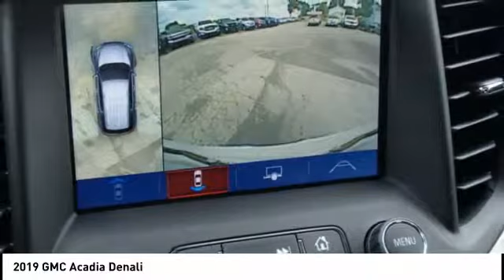2019 GMC Acadia Highland IL 31568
2019 GMC Acadia Denali

$3,772 off MSRP! 2019 GMC Acadia Denali 4D Sport Utility 3.6L V6 SIDI DOHC VVT FWD White Frost 18/25mpg Prices are good while selection models last. Price includes all applicable rebates & $500 Steve Schmitt Trade Assist. Trade assist is good through the end of the month. Must trade in a vehicle that is ten model years or newer. Power train (Engine, Transmission, Drive Axles) must be in good working order. Trade must be able to be sold retail. See Steve Schmitt, Inc. For complete details. Some exclusions may apply. Steve Schmitt, Inc. Is not responsible for pricing or equipment mis-prints.At our Highland car dealership, we eagerly provide customers an extensive inventory of vehicles from the Chevy, Buick, and GMC brand. If you're looking for a new car, truck or SUV near St. Louis or Edwardsville, then look no further than Steve Schmitt Inc. At our Highland dealership, we have a large variety of Chevy, Buick, and GMC models, all just ripe for the picking. Stop by our showroom to get a first hand look at one of our many top-rated vehicles. Steve Schmitt has delivered four generations of Customer Service...right here in Highland! Steve Sr. Plays an active role in the dealership as well as the community, and Steve Jr. Manages the day-to-day operations. At Steve Schmitt Chevy Buick GMC, it is more than a name on a sign...it is our family looking forward to exceeding your family's expectations!